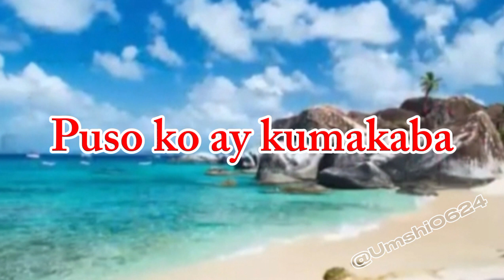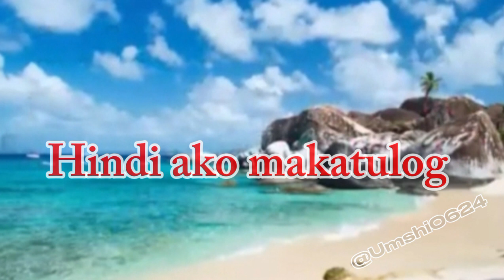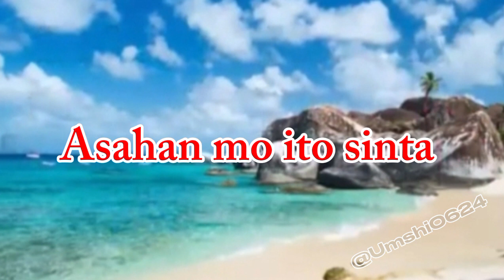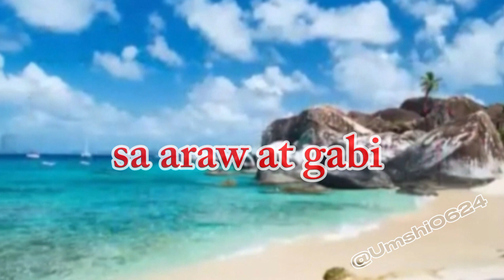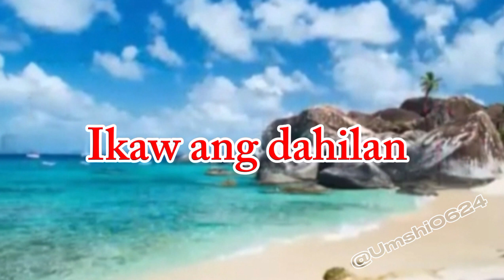IKAW ANG DAHILAN - Jerry Angga (Karaoke )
Song - Ikaw Ang Dahilan instrumental
Cover by Umshi0624